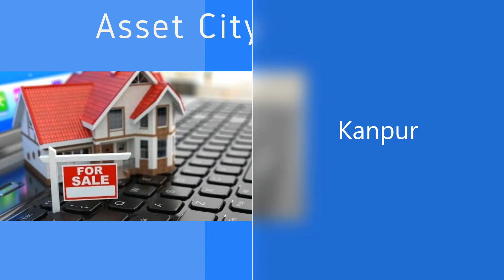Indian Bank Auction of Land and Building at Kanpur